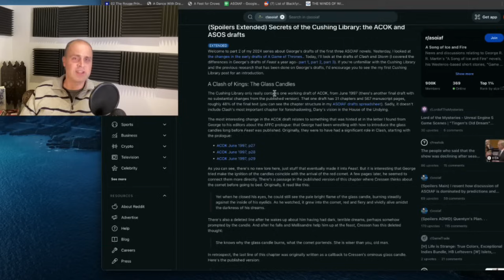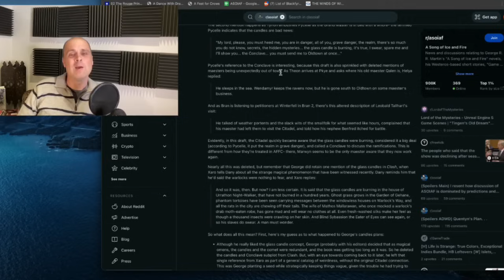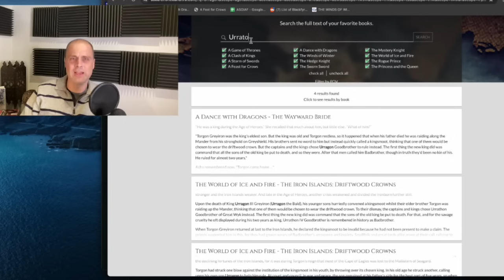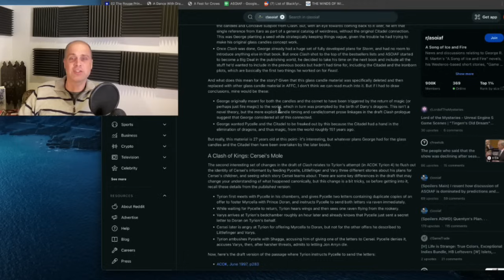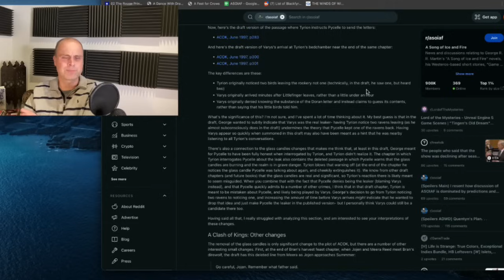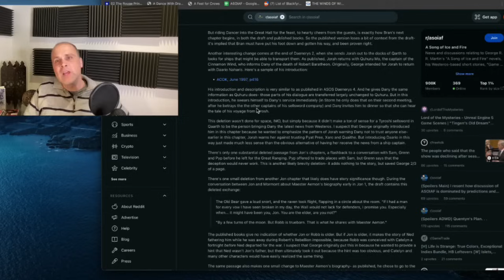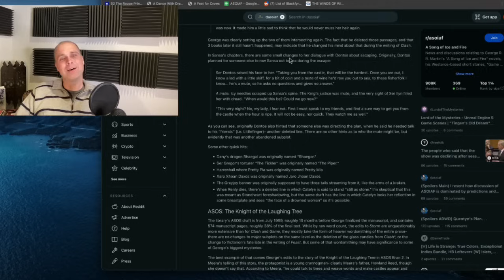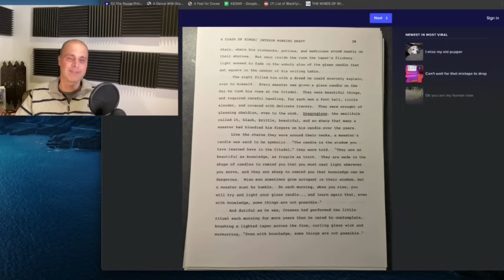The Early Drafts of A Clash of Kings from 1997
Carmine and I go over gsteff's research on early drafts of A Clash of Kings from 1997, compared to the published version in 1998. We discuss glass candles and Tyrion's scheme to out Pycelle.

▬▬▬▬ Information ▬▬▬▬